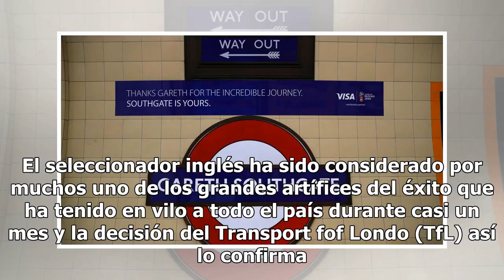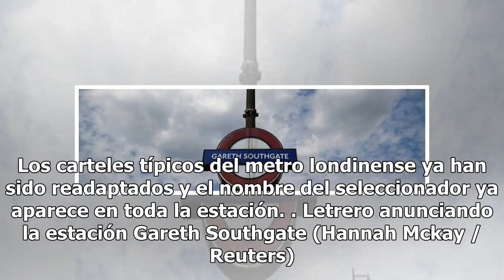Una estación de metro en Londres se renombra como Gareth Southgate16/7/2018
El buen papel de Inglaterra en el Mundial 2018 no ha pasado inadvertido en la capital del Imperio Br...